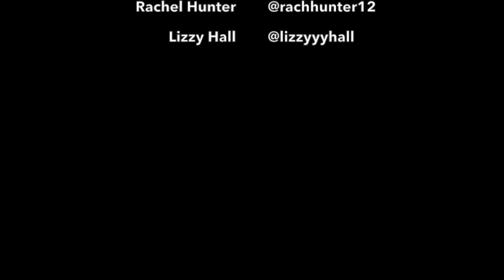The new and improved Hillsdale mall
Rachel Hunter reports on the new remodel of the food court in the Hillsdale mall.